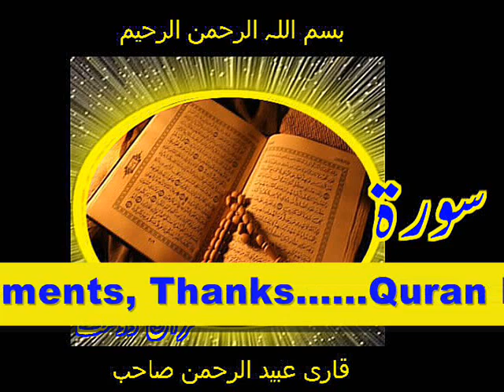Quran Surah Asshams Qari Obaidur Rehman+Urdu TR....